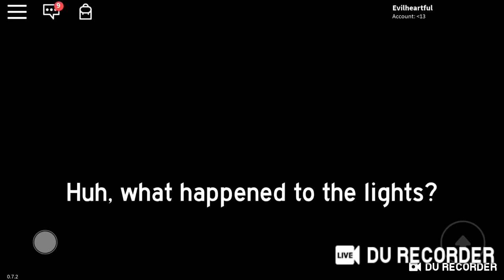ROBLOX BAKON: Chapter 2 The Library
In Chapter 2, me and the others escaped from the library in order to survive. We gathered around research to escape and we finally did it! I can not believe it took me so many lives to be risked to win!